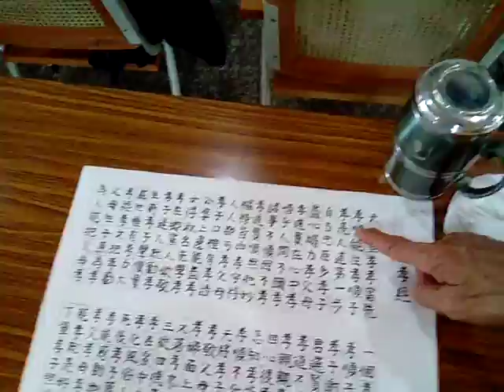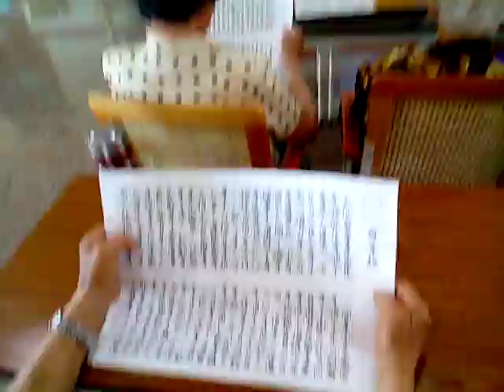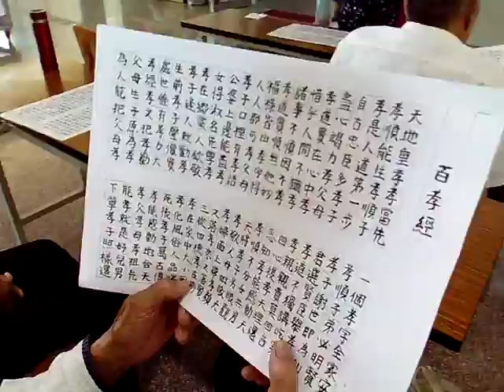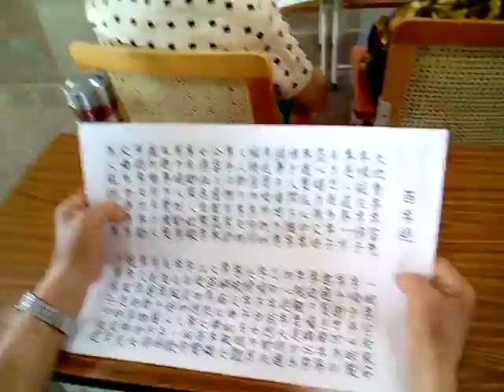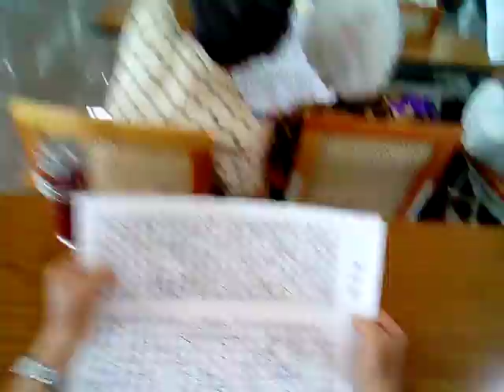VID 20180410 102959愛祥佛堂老菩薩班學百孝經由下營社區兒童讀經班的陳老師帶讀閩南語版